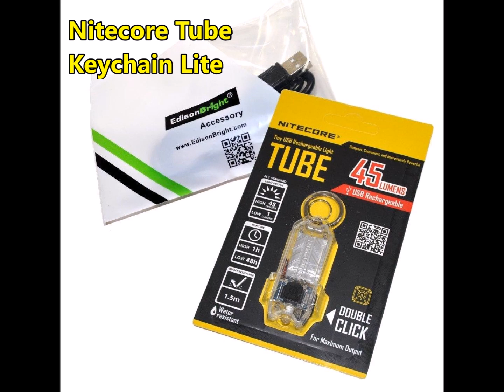TOP 10 OUTDOOR GIFTS UNDER $15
Please consider supporting this channel by using this link for all your amazon shopping

1. Tube Light Keychain:

2. Swedish Fire Steel:

3. T Shirt:

4. Dave's Book:

5. Trash Can:

6. LED Lantern:

7. 550 Paracord:

8. Spork:

9. Sling Bag:

10.  Rake